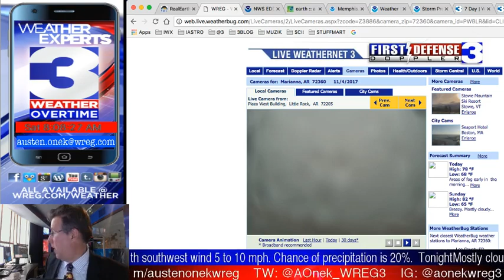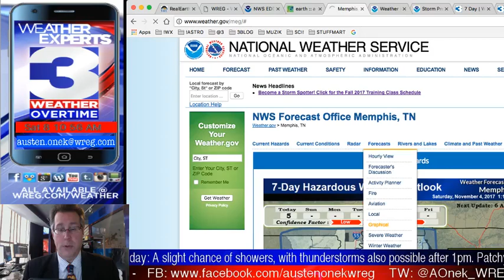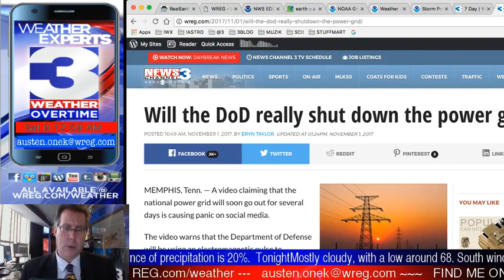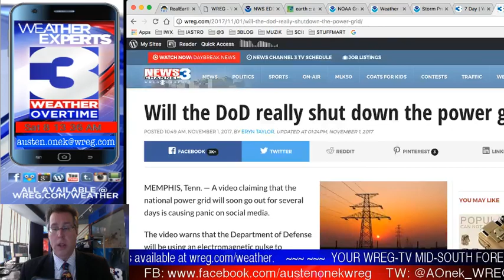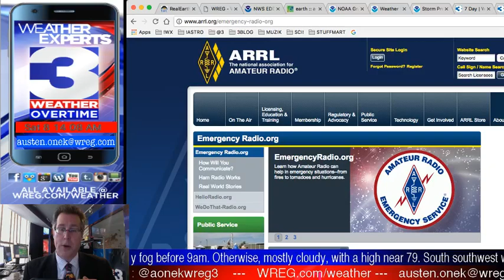WREG-TV Weather Overtime for SAT AM 11.4.17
The first weekend of November is here! Why does it feel like August still? WREG Meteorologist Austen Onek takes an in-depth look at the forecast for a very warm weekend, along with a check on potential severe weather for the next few days. Also, is the Department of Defense shutting down the power grid in league with fringe groups for panic and confusion? In a word: NO! Learn more about what is happening with a new practice disaster session and how YOU can be a part of it by learning about emergency preparedness, coming up on this morning's edition of WREG @3onyourside exclusive video weatherblog WeatherOvertime.